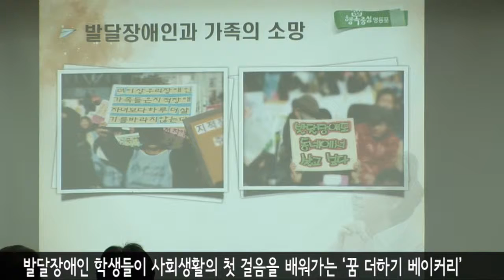20130705 (영등포구) 전국 기초단체장 매니페스토 우수사례 경진대회 최우수상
전국 기초단체장 매니페스토 우수사례 경진대회 최우수상